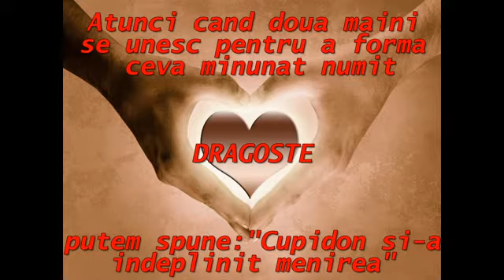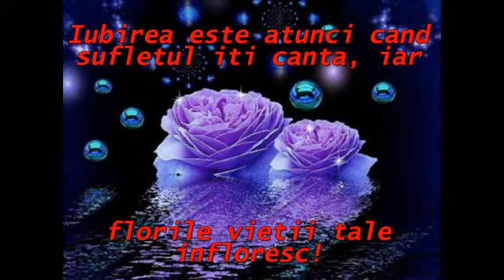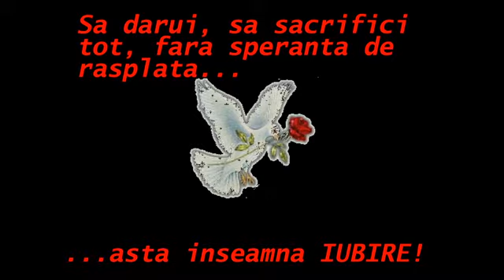Iubirea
love clip